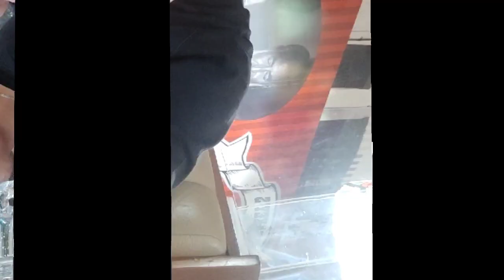MY 38th BIRTHDAY CELEBRATION